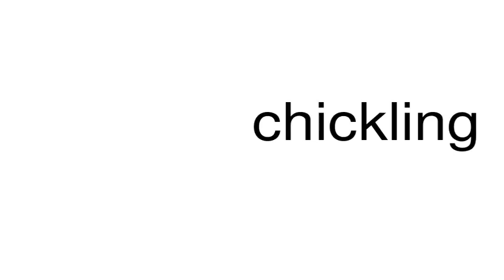How to pronounce chickling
This is a satire channel. This is a satire channel. How to pronounce the word chickling.